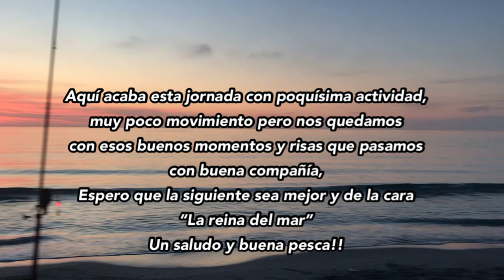Jornada a SURFCASTING en “La Manga”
Bueno gente aquí os dejo otra jornada más,esta vez nos fuimos para la manga en busca de la dorada! pero nos encontremos con varios concurso de varios club la cual tuvimos que irnos de los sitios que ya conocíamos y sabíamos que alguna dorada podríamos tocar,esta vez no quisieron dar la cara, esperemos que a la siguiente podamos instalarnos en nuestro sitio y dar con ellas.

Un saludo y buena pesca!